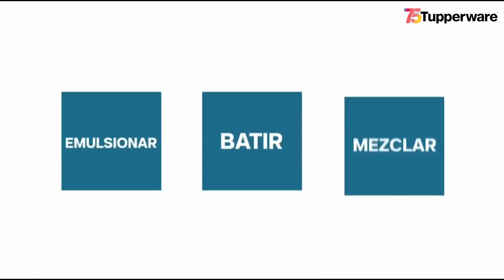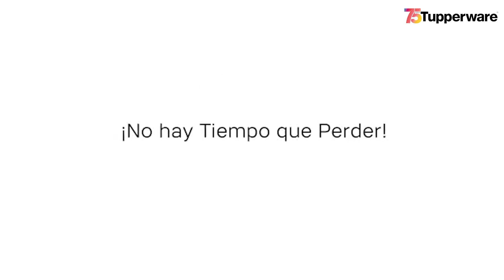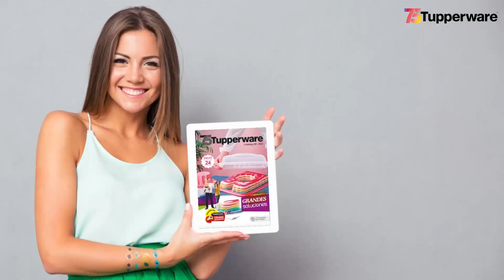Novedades NUEVO Catálogo 9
Encuentra las novedades que tenemos para ti.